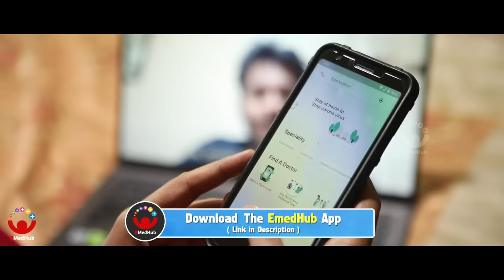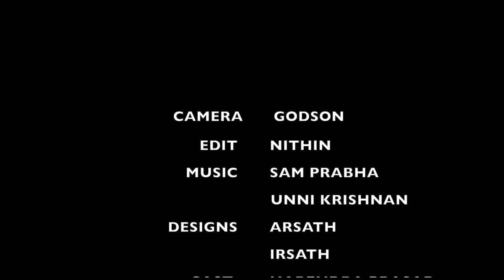Long Distance Relationship | Medical Miracle | eMedHub App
eMedhub is a telemedicine application which enables the user to consult all specialization doctors online through video/audio call. In this application all your medical records are encrypted and securely handled. You have an easy e-prescription prescribed by your doctors. It is designed by experienced leaders in the healthcare industry.